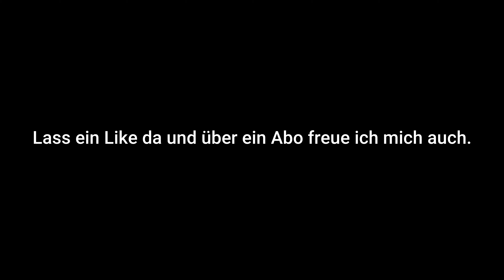Zugverkehr Glan-Müchweiler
Seit dem 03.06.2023 gibt es wieder Umfrage auf dem Community Tab einmal was euch noch interessiert und was euch auf meinem Kanal bis jetzt interessiert hat